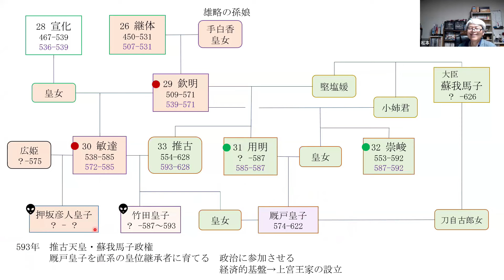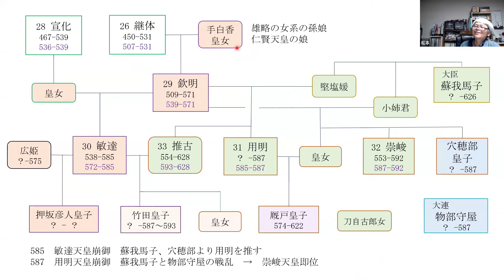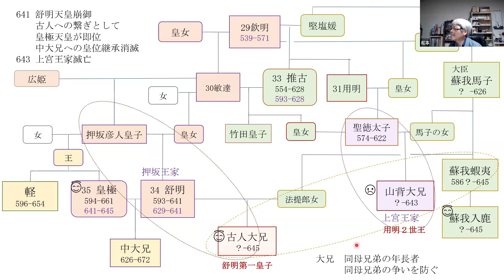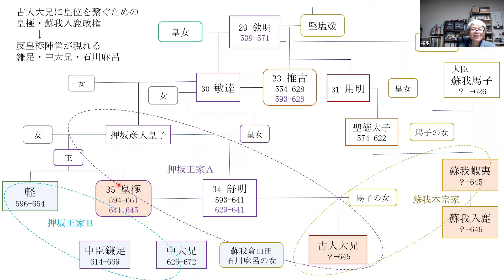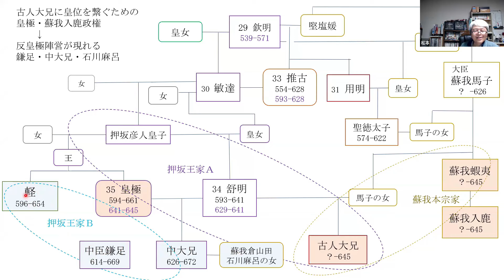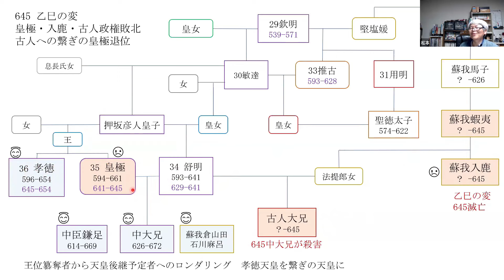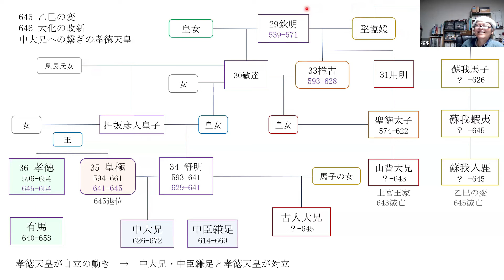大化改新 皇極天皇首謀説 多数説ではないが私の好きな説 【社会人のための高校日本史2024】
聖徳太子の上宮王家は何故滅亡したのか？　大化改新の首謀者は誰か？　両方とも一次史料がなく、定説もありません。なので、私の好きな説（皇極天皇リベンジ説）を話します。社会人のための高校日本史のなかで、私の好きな説を話すのは大化改新を扱う今回だけです。